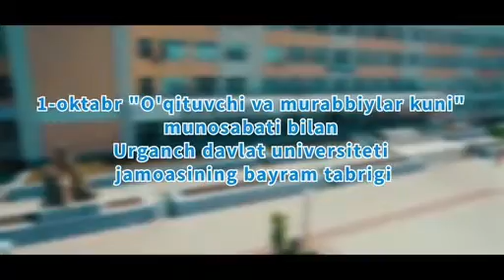Urganch davlat universiteti jamoasining bayram tabrigi